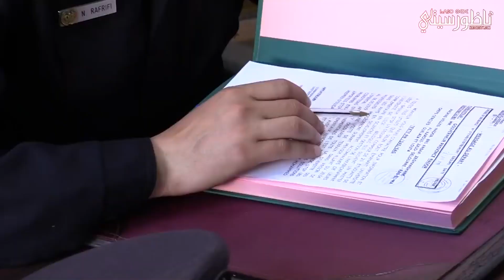رئيس المنطقة الأمنية بإقليم بالناظور يقدم الحصلية السنوية